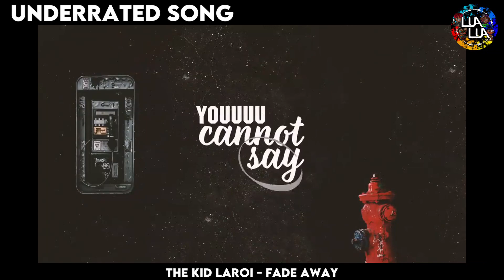RAPPERS MOST OVERPLAYED SONG VS RAPPERS MOST UNDERRATED SONG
This video is RAPPERS MOST OVERPLAYED SONG VS RAPPRS MOST UNDERRATED SONG